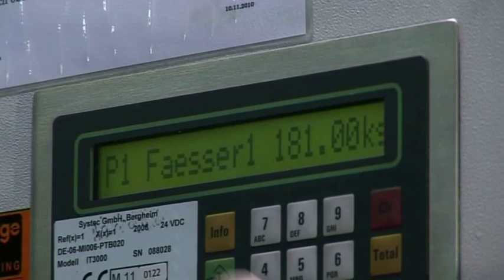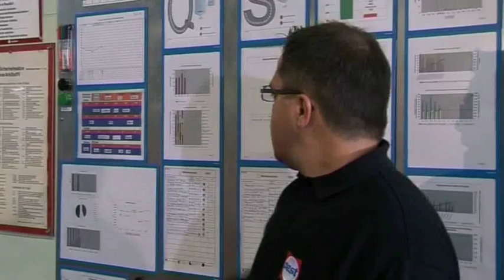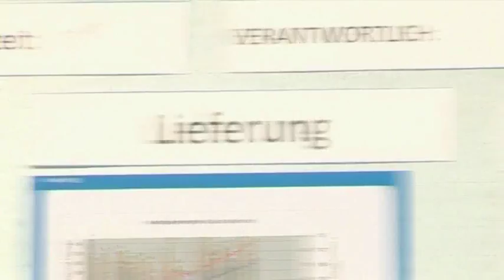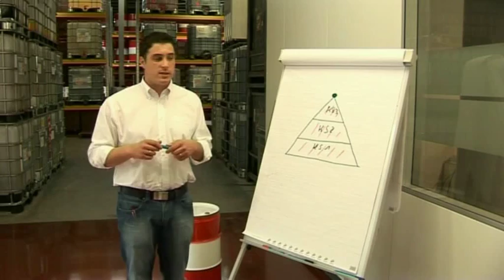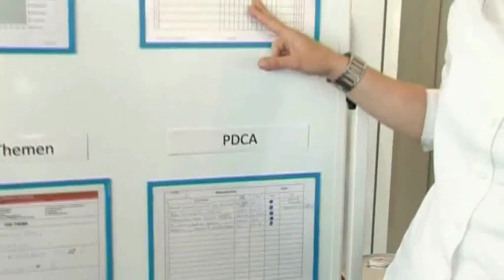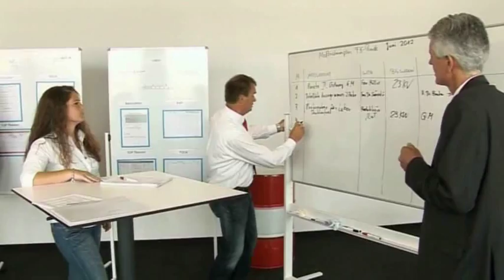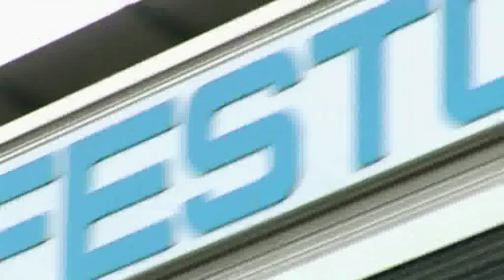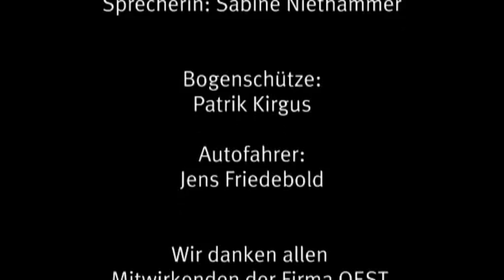Shopfloor-Management by OEST